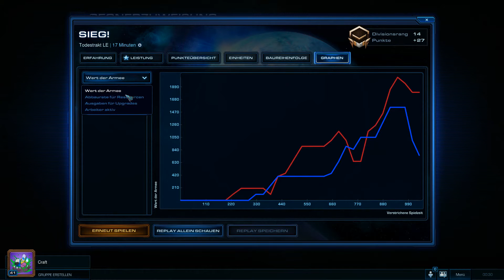Gameplay StarCraft 2 Heart of the Swarm Multiplayer #4 mit Chameen Jean HD+ German / Deutsch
Hi Leute,
endlich wieder Multiplayer hoffe ihr freut euch
viel Spaß noch eure Chameen Jean

Info:

Game: StarCraft 2
Liga:   Bronze
Klasse: Terran
Name:  Craft